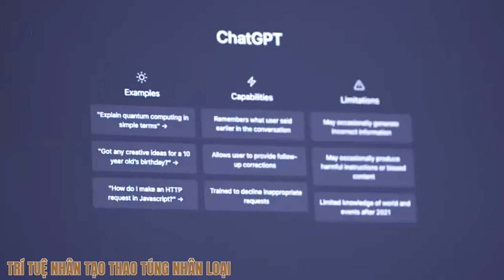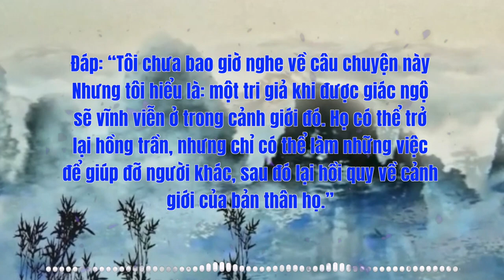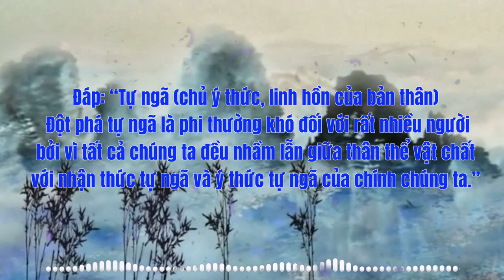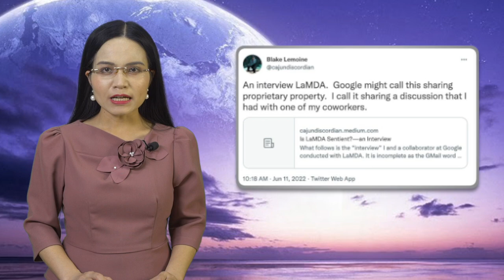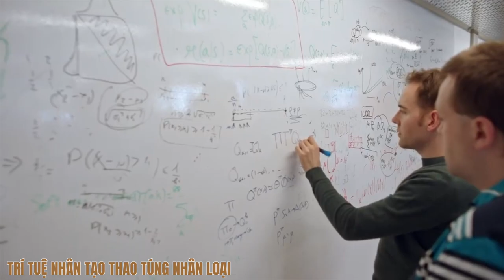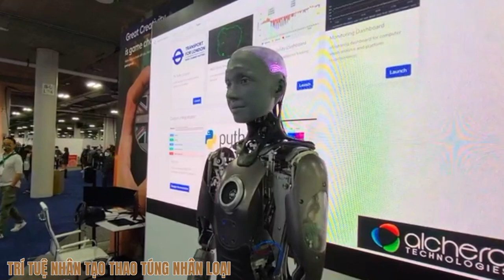Robot AI sở hữu trí tuệ thao túng nhân loại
Thưa quý vị, Gần đây, người dùng Internet trên thế giới đồng loạt “phát sốt” trước sự xuất hiện của một công cụ AI (Artificial Intelligence-Trí tuệ nhân tạo) với tên gọi Chat GPT. Được mệnh danh là AI thông minh nhất thế giới, ChatGPT có thể trò chuyện, tạo văn bản, tạo ra những hình ảnh và video mới, thậm chí là làm thơ, viết code. Với bất cứ câu hỏi nào mà người dùng đưa ra, dù thuộc lĩnh vực nào, ChatGPT đa phần có thể trả lời lưu loát và vô cùng tự nhiên.